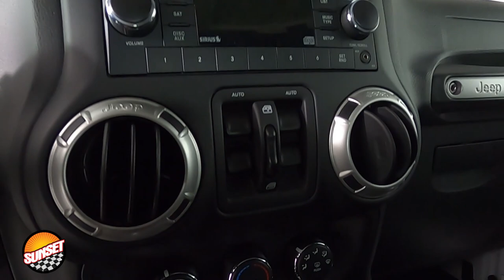2018 Jeep Wrangler JK Unlimited Rubicon SUV 1C4BJWFGXJL873705